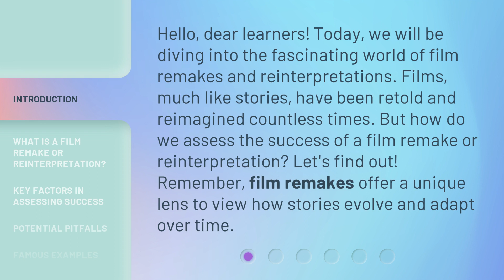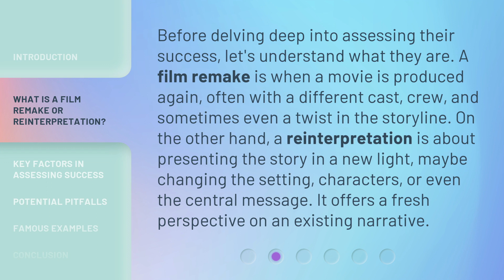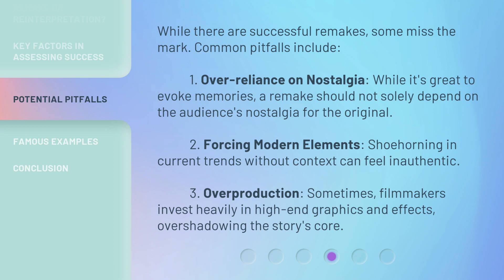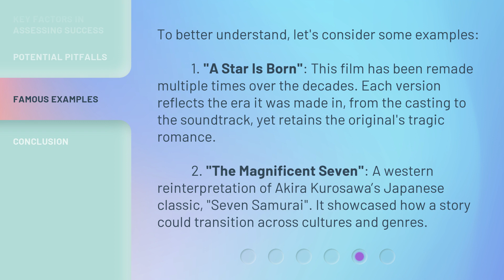Film Remakes: A Successful Reinterpretation or a Mere Imitation?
The Art of Film Remakes: Evolution or Imitation? • Dive into the captivating world of film remakes and reinterpretations. Explore the factors that determine their success, from fidelity to innovation and cultural relevance. Discover how stories evolve and adapt over time in this thought-provoking video.

00:00 • Introduction - Film Remakes: A Successful Reinterpretation or a Mere Imitation?
00:38 • What is a Film Remake or Reinterpretation?
01:11 • Key Factors in Assessing Success
02:15 • Potential Pitfalls
02:52 • Famous Examples